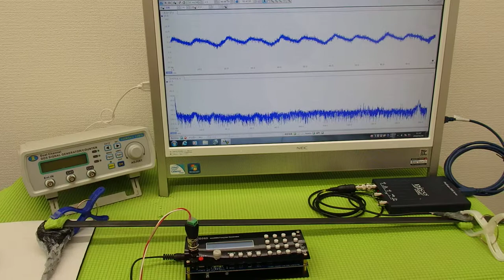オリジナル超音波プローブの発振制御システム（超音波の非線形制御） ultrasonic-labo